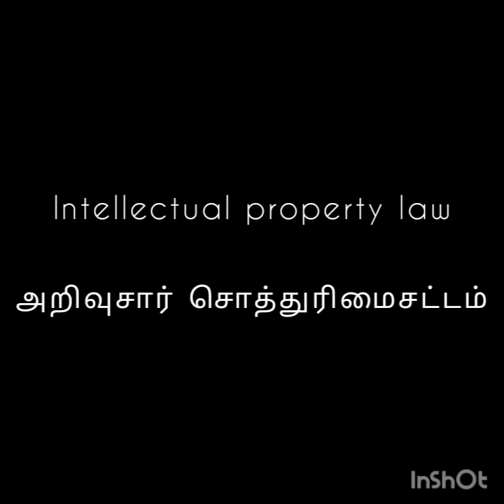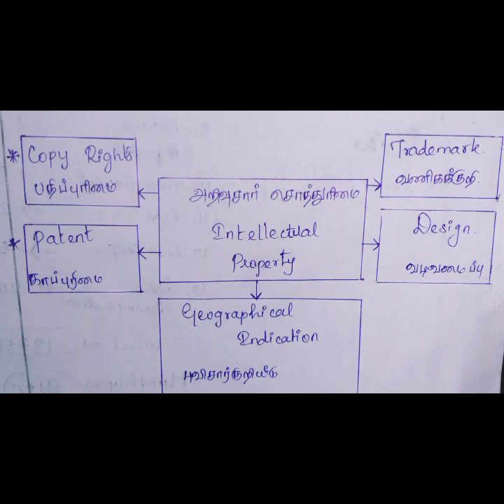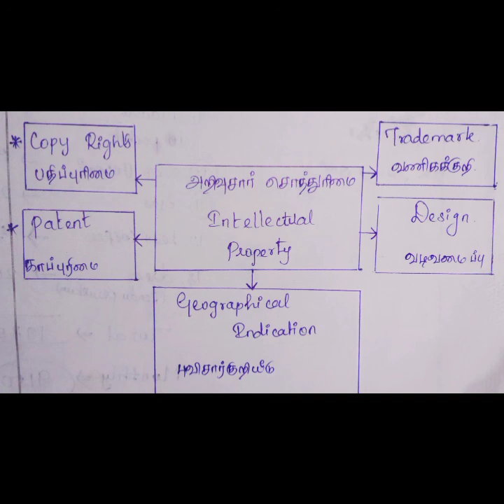Intellectual property law basic tamil (அறிவுசார் சொத்துரிமை சட்டம்)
intellectual property rights(Ipr)
intellectual property law
intellectual property law introduction, definition, types, examples
அறிவுசார் சொத்துரிமை சட்டம்

part-1

Dowry system
No say dowry
dowry crime
dowry crime and punishment

fundamental rights
fundamental rights trick
fundamental rights shortcut

# lawyer ponnu
law student
advocate status
law information tamil details
law books
RTI act details tamil
Right to information-2005